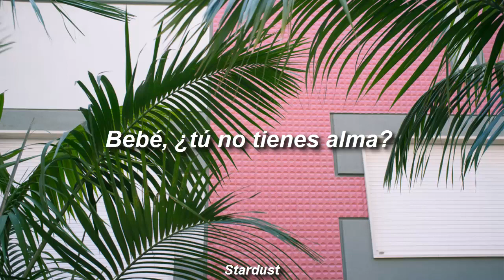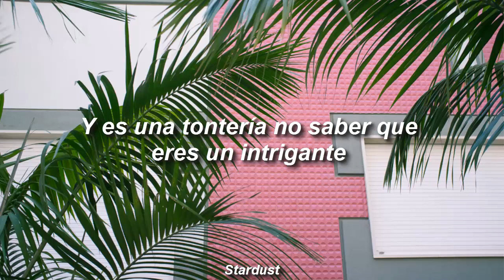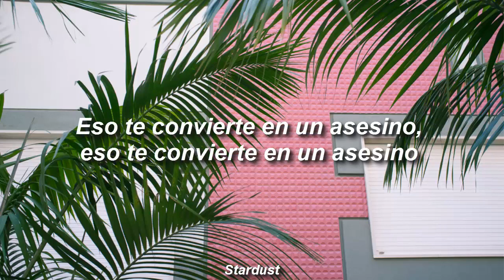Kali Uchis - Killer (Sub español)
Pueden solicitarme la canción que deseen en la caja de comentarios, gracias y espero disfruten :3. Anotaciones:
"Killer" es la canción más antigua del álbum que Kali escribió en su Subaru Forester cuando tenía 17 años. Kali estaba viviendo fuera de su auto en ese momento, debido a una relación inestable con su padre que resultó en que la echaran del casa. Ella también estaba en una relación tóxica desde los 15 hasta los 19 años.

La canción refleja el período difícil para la cantante y cómo encontró la fuerza para superarla.

Kali grabó una demo inicial de la canción y debutó una versión para piano en Instagram Live en 2017. También actuó "Killer" en los shows antes del lanzamiento del álbum.

- ¿Qué dijeron los artistas sobre la canción?
En una entrevista con NPR, Kali reflexionó sobre "Killer" y la era tóxica en su vida que la inspiró:

"En esa época de mi vida, todavía era muy joven y estaba calculando todo. Realmente no tenía ningún lugar donde quedarme hacia el final de mis días en la secundaria ... Mi relación con mi familia era muy, muy Mal. Me echaron de la casa y yo era muy difícil cuando era niña. Estoy feliz de que haya sucedido porque pude crecer mucho con eso, ¿sabes? Necesitaba proveer para mí y necesitaba convertirme en un proveedor de mi propia familia, también. Siempre es doloroso sentir que no puede estar en la misma página con personas que amas tanto como a su familia. A veces no saben cómo lidiar con todas las cosas que están por venir "Era muy importante para mí entender que necesitaba proveer para mí y también necesitaba ser un proveedor para mi propia familia".

- ¿En qué se diferencia la versión del álbum de la demo original?
En una entrevista con Vulture, Kali describió a "Killer" como una canción atemporal que aún resuena con ella en la actualidad. Sin embargo, sintió que su voz para cantar aún se estaba desarrollando cuando grabó la demo anterior:

"Es tan diferente, obviamente, que cuando lo escribí, porque cuando lo escribí, seguía tratando de aprender a cantar. Por lo tanto, en ese momento, mi voz era muy cruda porque nunca antes había cantado. solo yo y un pequeño teclado de juguete. Cuando vine a Los Ángeles, llevé el demo a algunas personas para construirlo y nadie lo entendió bien. Hay algunas versiones de esa canción, pero [versión de "Killer"] en el álbum es mi versión más del tiempo del té, pero siempre voy a amar las cosas tan despojadas como sea posible. Realmente quiero hacer una versión simplificada que se parezca un poco más al original ".